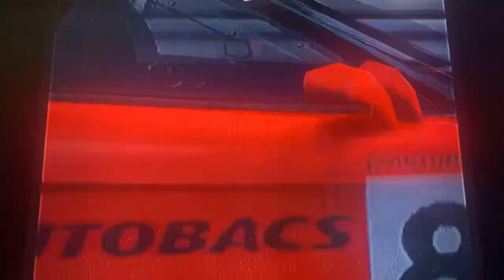Gran Turismo 4, Honda ARTA NSX (JGTC), Suzuka Circuit 🏁